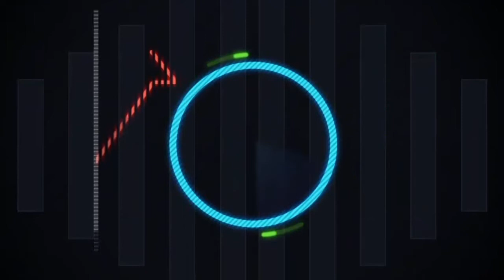RETRO SESION BREAKBEAT #68 mixed by dj_némesys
No quería que terminara el mes sin subir esta sesión. Todos son temas retro que he ido seleccionando para vosotros.

En toda fiesta retro no pueden faltar ninguno de estos temas.
FELIZ VERANO A TODOS!!!

TRACKLIST:
00:00 Intro
00:42 Elite Force_Call It Brisco (And Why Not)
05:58 Lexy & K Paul_The Greatest DJ (K Paul & Steven T Electro Mix)
09:35 The Good Men_Elektika
13:45 Buzzthrill_Come With Me (Kelly Reverb She's A Goner Mix)
18:03 Dylan Rhymes_Naked Ashamed (Original Mix)
21:55 Progression_Reach Further (Remix)
26:40 Soundscape_Dubplate Culture
31:30 SP 1200_To The Three (Original Mix)
34:10 DJ Apache_Sun God (Apache's Hiani River Break Mix)
39:38 Junior Camp_Clap Your Hands (Atnarko Bear's Get Up Fly High Remix)
45:40 Uncouth Youth_B Boys On Da Rocks (VR Mix)
49:30 Amos_Come Away (Shaka Dub Mix)
54:44 Oscar_MAD (Mental Ability To Be Different)
1:00:00 Sugar Feat Tammy T_The Feeling (Powertools Acid Funk Mix)
1:05:06 DJ Decent_Waiting For Whatever (Original Mix)
1:09:11 Wicked Wipe_Jack The Beat (Original Mix)
1:12:43 The Witchdoctor_Crack Traxx (Original Mix)
1:16:53 R Damski Feat Ertan_The Lord (Original Mix)
1:20:25 Masthaz of Phunk_Masthaz of Phunk (Phat Mix)
1:25:20 Freska Allstars_We Come To Rock (Original Mix)
1:29:07 Merlyn_Bring Your Luv (Original 1996 Mix)